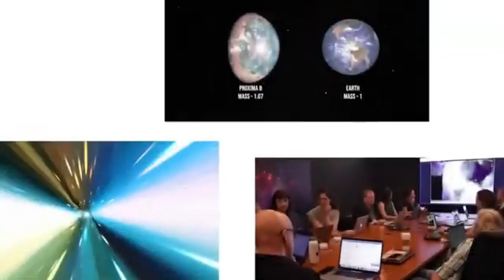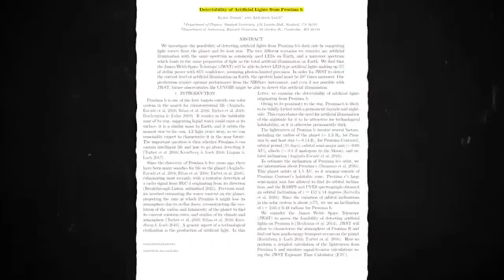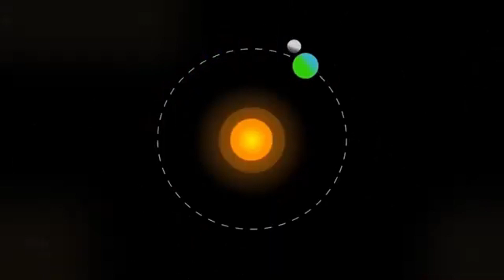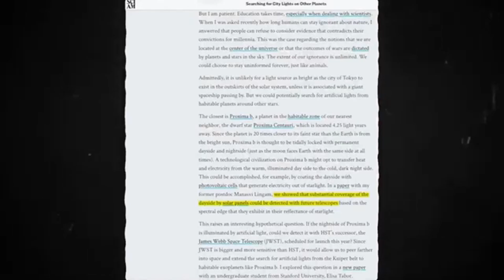1 MINUTE AGO: James Webb Telescope Revelas The First Real Image of Proxima B!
1 MINUTE AGO: James Webb Telescope Revelas The First Real Image of Proxima B!